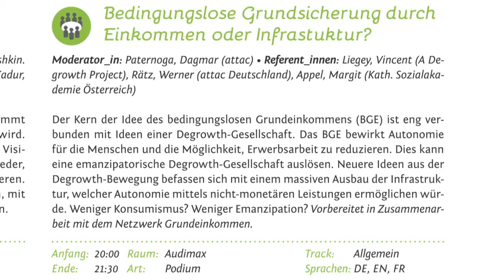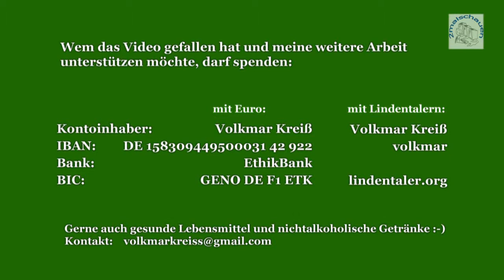Zuschauerfragen -'BGE durch Einkommen oder Infrastuktur?'- Podium Teil 5 - 2014 Leipzig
00:13 Zuschauer 1
02:31 Zuschauerin 2
03:23 Zuschauer 3
05:04 Zuschauerin 4
05:32 Zuschauer 5
06:38 Zuschauer 6 (Ulrich Schachtschneider: )
08:13 Zuschauerin 7
09:10 Zuschauer 8
10:47 Antwort Werner Rätz
15:32 Antwort Vincent Liegey
19:16 Antwort Margit Appel
24:18 Antwort Werner Rätz
25:54 Antwort Vincent Liegey
28:55 Abschlussfrage Dagmar Paternoga
29:34 Antwort Werner Rätz
29:53 Antwort Vincent Liegey
30:18 Antwort Margit Appel